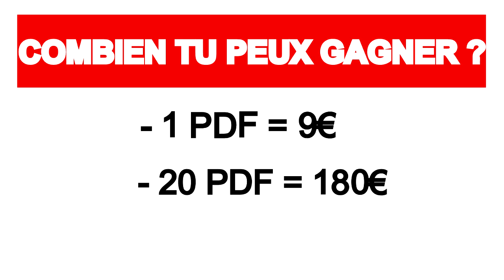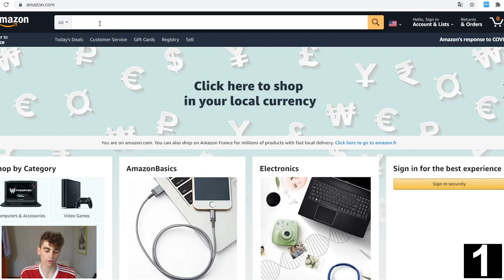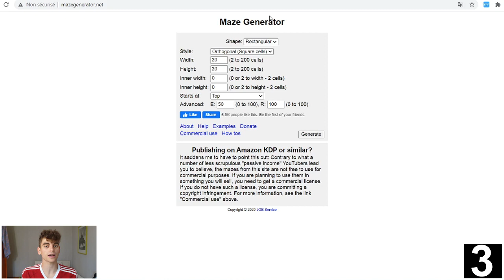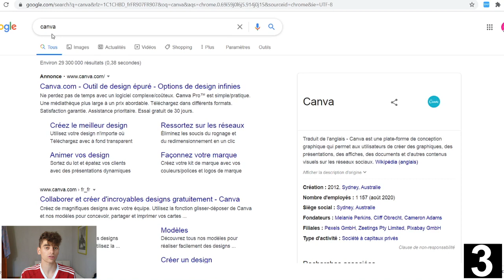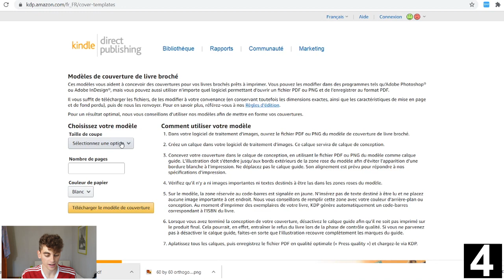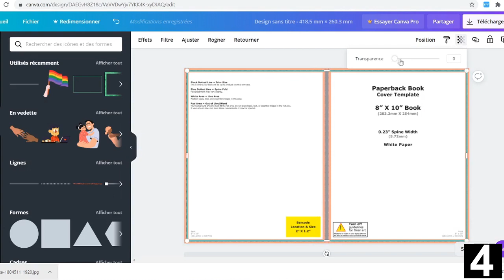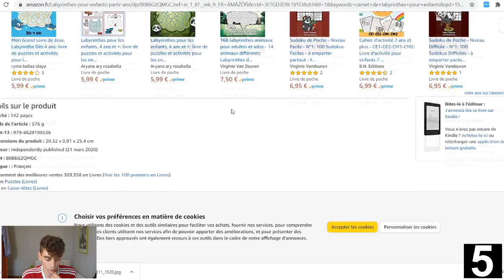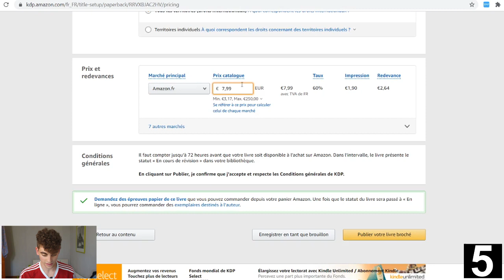Gagner 250€ par JOUR sur AMAZON avec des PDF en 2020 ( Nouvelle méthode/Gagner de l'Argent en ligne)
✅🚀 FORMATION OFFERTE : Lancement Imminent : Le Plan d'action en 6 étapes pour définitivement lancer sa chaîne Youtube en 2020 sans passer par la case débutant (Rejoins le groupe Télégram privé)

✅ EBOOK OFFERT ! : YTB SEO 2020 La checklist d'optimisation Youtube (Rejoins le groupe Télégram privé)

Où j'héberge mes Formations ?

▸ Construits tes premiers revenus sur internet

Toutes les formations pour toucher ses premiers revenus sur internet en 2020 ✅:

■ LA RECETTE YOUTUBE 2020™ : 8 étapes pour construire ta chaîne Youtube et toucher ses premiers revenus rapidement même si tu n'as pas d'audience

■ YOUTUBE STRATEGIE SEO 2020™ : La recette en 6 étapes pour référencer ses vidéos en haut de page et booster ses revenus même si tu n'as pas d'audience

▬▬▬▬▬▬▬▬▬▬▬▬▬ INFOS ▬▬▬▬▬▬▬▬▬▬▬▬▬▬▬▬▬▬

▬▬▬▬▬▬▬▬▬▬▬▬▬ Mon Matériel ▬▬▬▬▬▬▬▬▬▬▬▬▬▬▬▬▬▬

▸ Dictaphone sony

▸ Trepied Amazon basic

▸ Lumières studio

- Sommaire de la Vidéo :

2:30 Cibler son marché
6:27 Ouvrir son compte Amazon KDP
7:58 Créer son PDF de A à Z

15:01 Créer sa couverture
20:20 Mettre son Carnet en Ligne sur Amazon

Dans cette vidéo je te présente une méthode à appliquer sur site qui va te permettre de gagner en moyenne 250€ par Jour sur Amazon juste en vendant des PDF !
Tu auras juste à suivre attentivement la présentation du site et de la méthode en général pour que tu puisses savoir comment faire, ce qui te permettra à long terme de gagner 250€ d'argent PayPal par Jour en 2020, autrement dit cette méthode si elle est bien appliquée est un bon moyen pour gagner de l'argent en ligne, en d'autres termes gagner de l'argent Paypal facilement et rapidement avec Amazon, bref de l'argent en ligne !

Il suffira d'organiser et d'optimiser tes actions au quotidien, les conseils que je te donne dans cette vidéo te permettront de décupler la potentialité des gains que tu vas pouvoir percevoir, ce qui te permettra à long terme de gagner de l'argent PayPal facilement et rapidement !

Cependant si tu veux percevoir des gains tu vas devoir optimiser la méthode à 100% et bien organiser tes actions au quotidien sans quoi tu ne parviendras pas à gagner beaucoup d'argent ...
Cependant cette méthode reste une valeur sûre et efficace pour gagner de l'argent Paypal facilement et rapidement en 2020 avec Amazon, si la méthode présentée dans cette vidéo ne te convient pas, tu peux toujours jeter un oeil à mes autres vidéos, qui proposent de nombreuses méthodes diverses et variées qui te permettront de gagner de l'argent depuis ton canapé en 2020, je t'ai fait
une suggestion juste en dessous alors n'hésites pas !

👉 Autres Vidéos qui peuvent te plaire :

☄Gagner 12€ à Chaque Fois que Tu écoutes une MUSIQUE ?! (Nouveauté) | Gagner De L'argent En Ligne